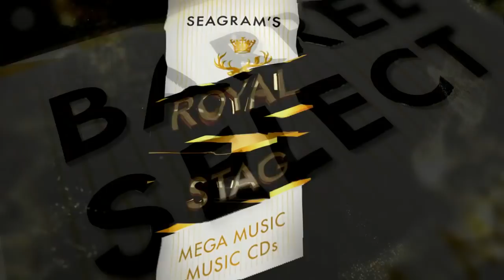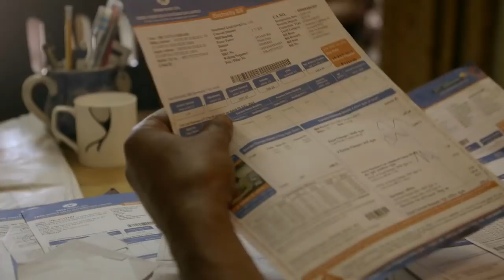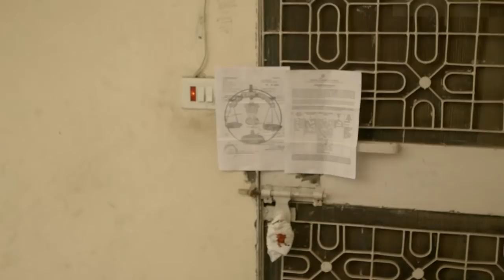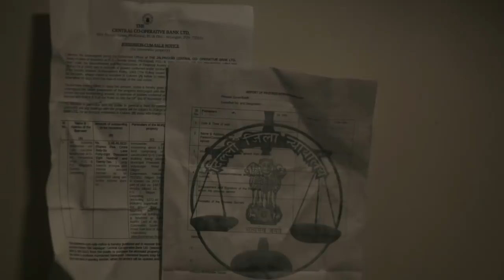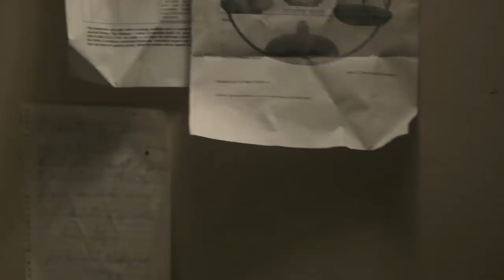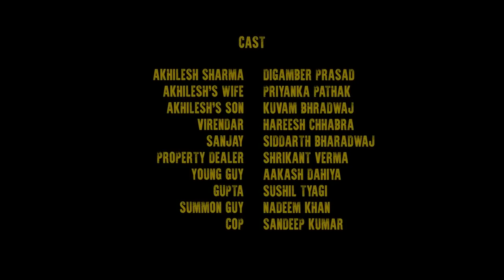KARTAA I ANURAG KASHYAP I RANDEEP JHA I ROYAL STAG BARREL SELECT LARGE SHORT FILMS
When your fate is sealed, what can you do to undo it? Watch ‘KARTAA’ an intense perfect short directed by Randeep Jha and presented by Anurag Kashyap.